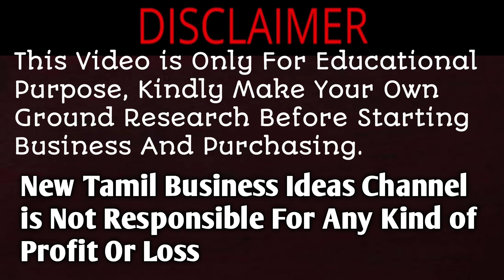வாங்கும் விலை 200/-விற்கும் விலை 1000/-🤩Small Business Ideas 2024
உங்கள் வியாபார விளம்பரத்திற்காக தொடர்பு கொள்ளவும். 👆

New Tamil Business Ideas is a YouTube channel that provides you with the latest and greatest business ideas in Tamil. We cover a wide range of topics, including small business ideas, low investment business ideas, home business ideas, online business ideas, startup ideas, side hustle ideas, entrepreneur ideas, self-employment ideas, money making ideas, passive income ideas, wealth creation ideas, and financial freedom ideas.